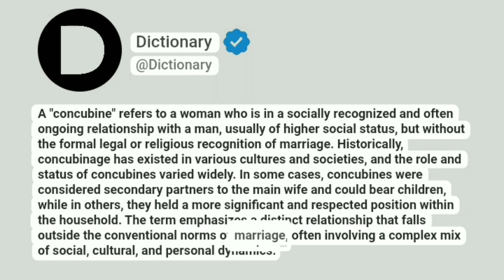Concubine Meaning In English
A "concubine" refers to a woman who is in a socially recognized and often ongoing relationship with a man, usually of higher social status, but without the formal legal or religious recognition of marriage. Historically, concubinage has existed in various cultures and societies, and the role and status of concubines varied widely. In some cases, concubines were considered secondary partners to the main wife and could bear children, while in others, they held a more significant and respected position within the household. The term emphasizes a distinct relationship that falls outside the conventional norms of marriage, often involving a complex mix of social, cultural, and personal dynamics.